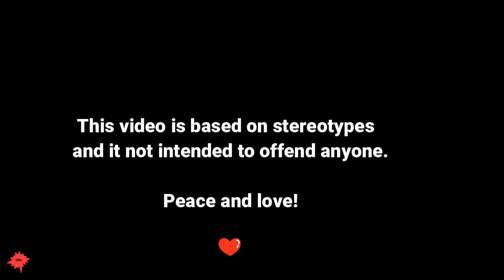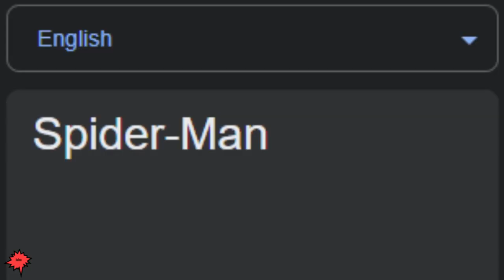Spider-Man in different languages meme